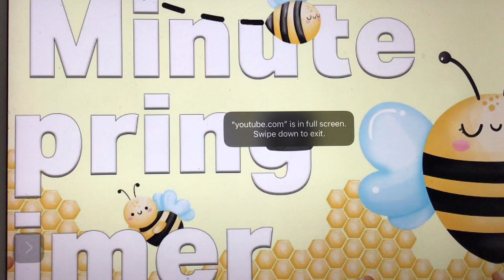WTCE - Morning Announcements - Thursday, April 25, 2024